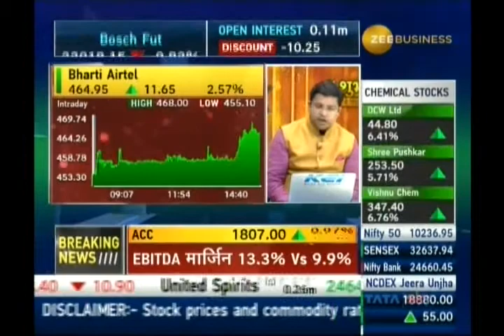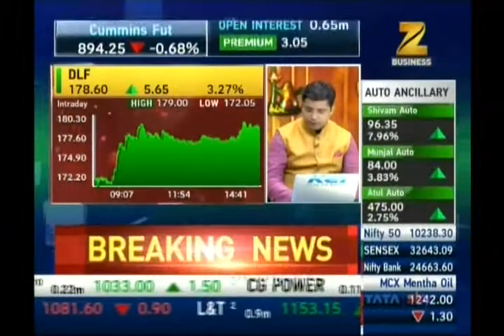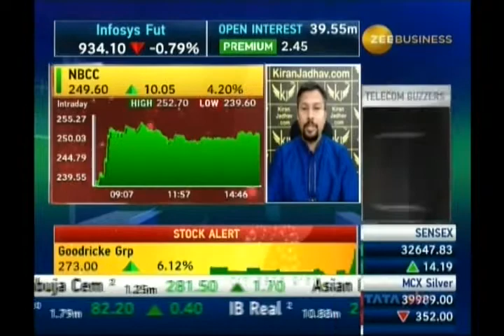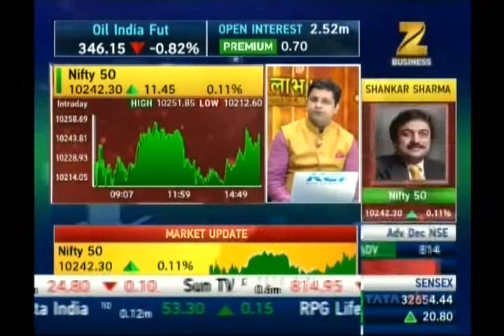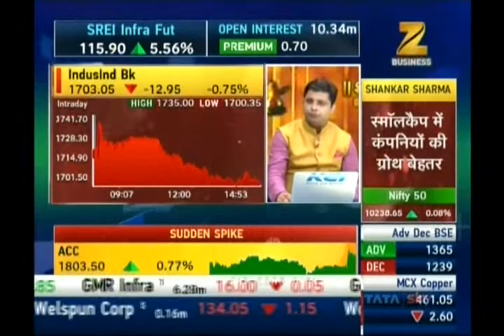Kiran Jadhav, Technical Analyst, KiranJadhav.com on ZEE Business 17th Oct 2017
Kiran Jadhav, Technical Analyst, KiranJadhav.com giving his view on Nifty, Cipla, NBCC, PFC, Idea, DB Realty, Kaveri Seed, NBCC, Tata Chemical, Indusind bank